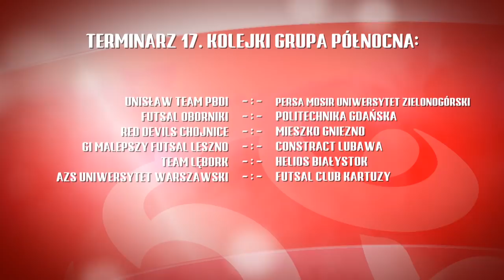Magazyn I Ligi Futsalu odc. 17